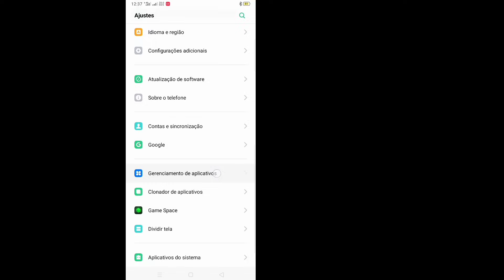Como Corrigir O Problema De Mensagem Não Enviada Do Instagram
Como corrigir a mensagem do Instagram que não está sendo enviada |  Corrigir o problema da mensagem do Instagram

 Aqui neste tutorial, mostrarei como corrigir mensagens do Instagram que não estão sendo enviadas. É um método muito simples e fácil. assista a este vídeo e aprenda a resolver problemas de mensagens do Instagram. Siga as etapas abaixo sem pular.

 Como corrigir a mensagem do Instagram que não está sendo enviada - 2022